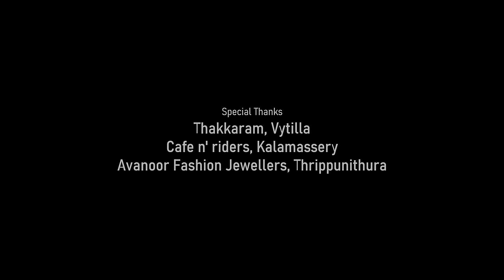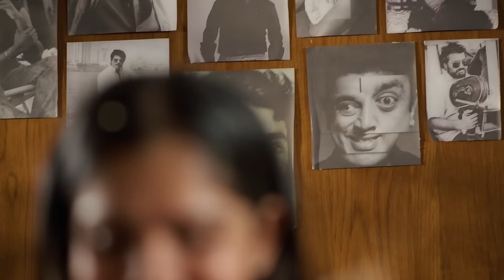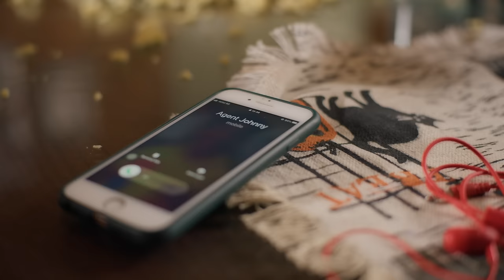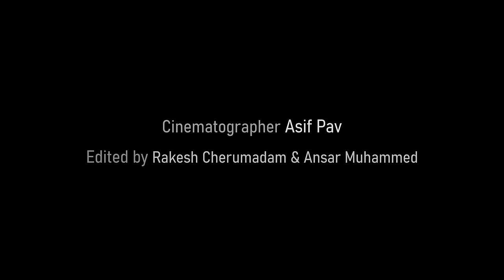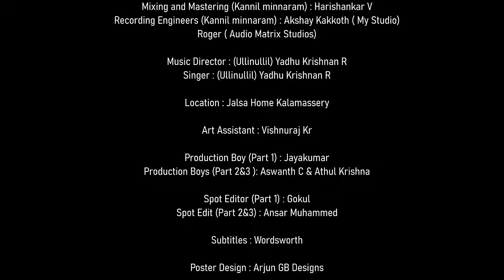MANASSARIYUM EE YANTHRAM PART 3 | Climax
Get Fit anywhere at any time in 2024🔥

Get Fit anywhere at anytime in 2024🔥

What you get from ATP🤔
👉 Solution for Weight loss, Weight gain, Lifestyle diseases like Cholesterol, diabetic etc
👉 Special care for PCOD/PCOS, Thyroid problems.
👉 Certified Nutritionist Consultation
👉 Customised Dietplan
👉 Daily monitoring and motivation by nutritionist.
👉 Steps tracking & level based training.
👉 Structured Workout as recorded & Live program.
👉 Lifetime Followup Classes
👉 Weekly assessment and analysing.

Why ATP⁉
🥳 Kerala’s 1st Online Fitness Program
🥳 50000+ healthy & satisfied customers
🥳 40+ countries & crossed 200+ batches.

Associate Cameraman: Sweet Dil
Assistant Cameraman: Rohan

Script Discussion Team: Vimal, Jisma, Hrishikesh Mundani, Jiffin Jiji

DI: Neelavelicham colours
Colorist: Azif Ismail

Music Director - (Ullinullil) Yadhu Krishnan R
Singer - (Ullinullil) Yadhu Krishnan R

Location: Jalsa Home Kalamassery

Art Assistant: Vishnuraj Kr

Production Boy: Aswanth.C
Production Boy: Athul Krishna

Assistant Director: Yadhu Krishnan R
Assistant Director: Jovakim Joseph
Assistant Director: Midhun Krishna

Costume and styling: Jisma Jiji

Foley artist: Subbiah Pillai
Recodist: Stasio Stanley
Studio: Brabhath digital tvm

Dubbing: Aries Film Studios Anujith K A, Jose P Joge P

VFX: Midhun K S (Promice VFX)

Special thanks: Thakkaram, Sarath Kumar, Nithin Chettan,
Franko Davis Manjila, , Samarth Ambujakshan
Rafeek, Cafe n' Riders, kalamassery